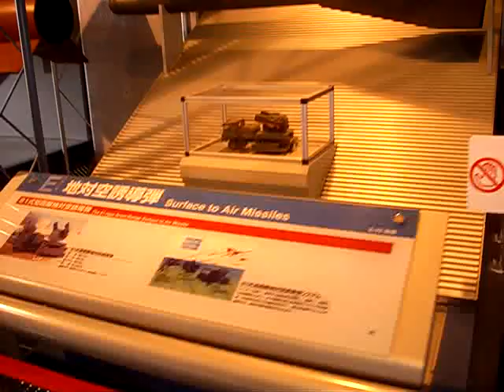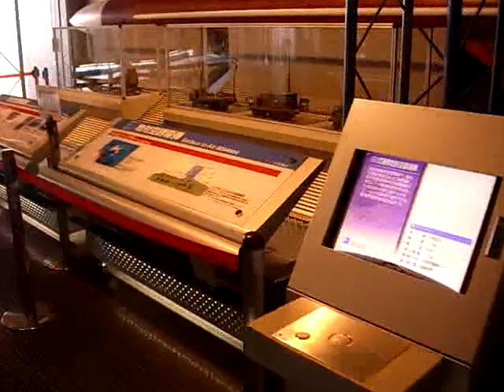Intercept radar system 迎撃レーダーシステム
エアーパーク // 航空自衛隊浜松広報館

〒432-8001
静岡県浜松市西区西山町１